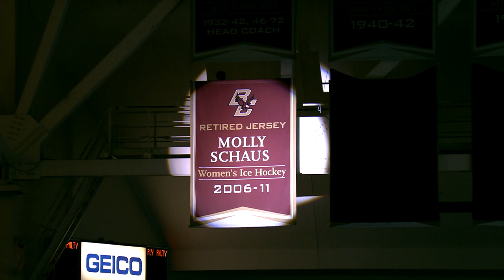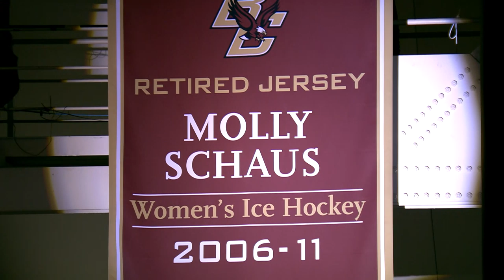Women's Hockey: Molly Schaus Jersey Ceremony (Feb. 15th, 2019)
The BC Eagles honor Molly Schaus, the first Women's Ice Hockey player to have her jersey retired.